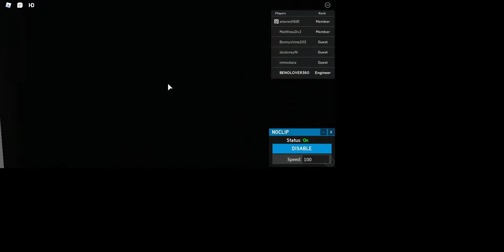Even More Renovations At Nicolas Lifts Ltd Headquarters! But There's Still Some Problems... (Roblox)